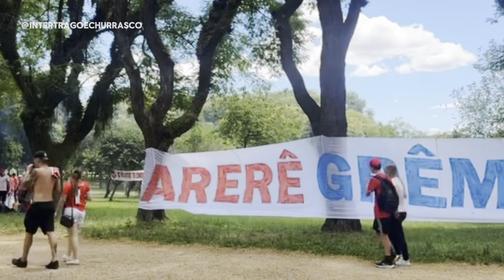MEIA HORA DE APOIO PESADO DA GUARDA POPULAR (INTER 4x1 BRAGANTINO)